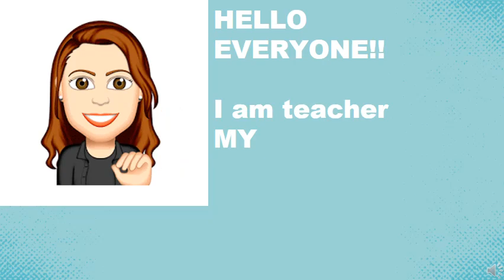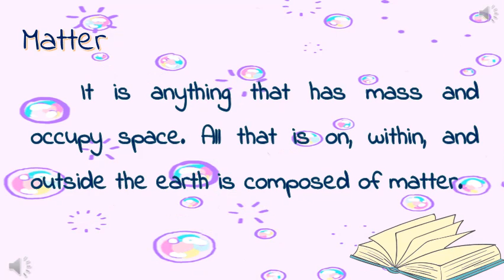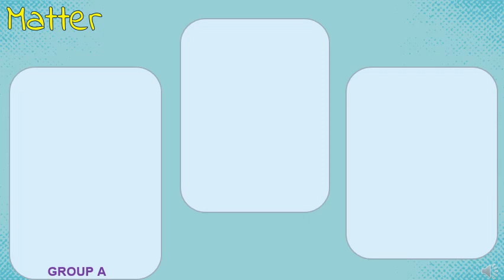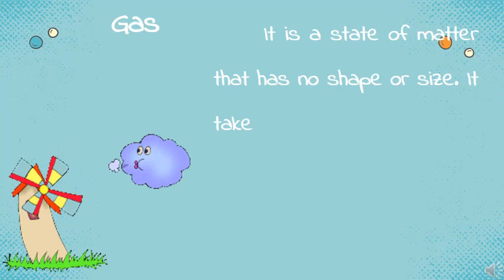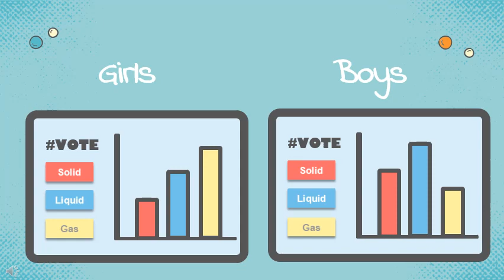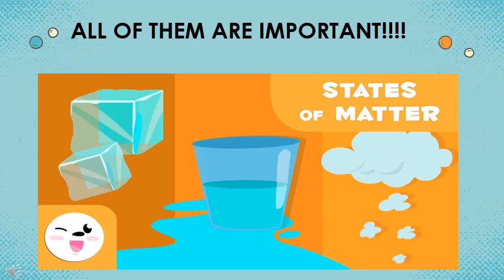States of Matter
Demonstration Teaching By Miss Myranel Sadiwa